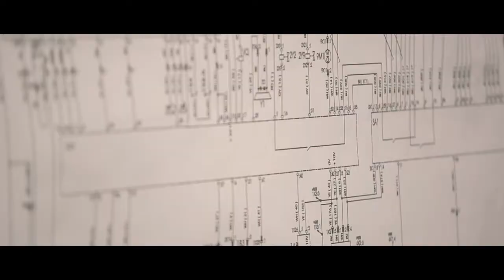Linde Apprenticeship video 2018 HD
Find out more about the Linde Apprenticeship and why last year 4 out of the 6 finalist for the industry's Apprentice of the Year were Linde apprentices